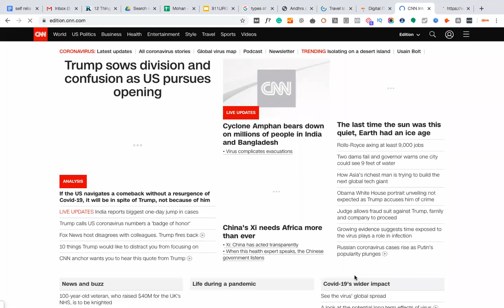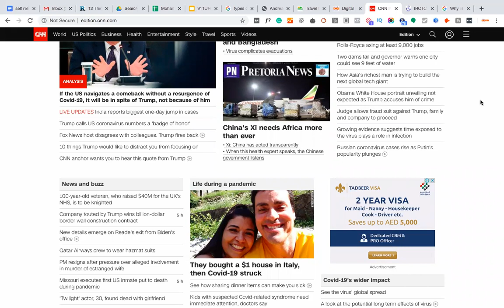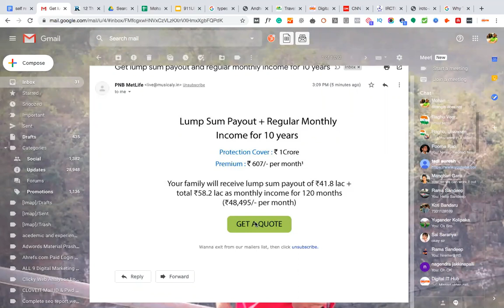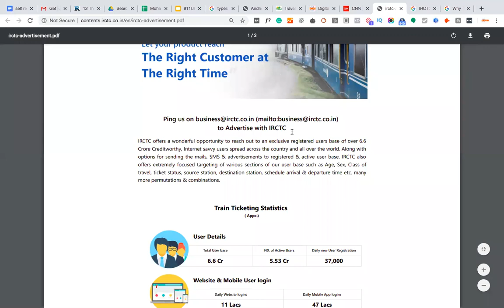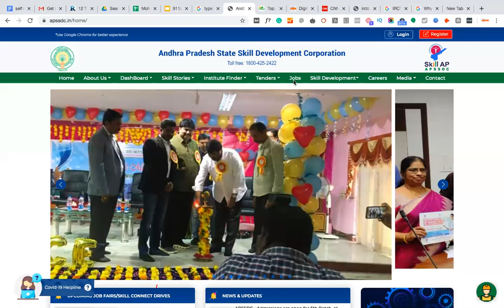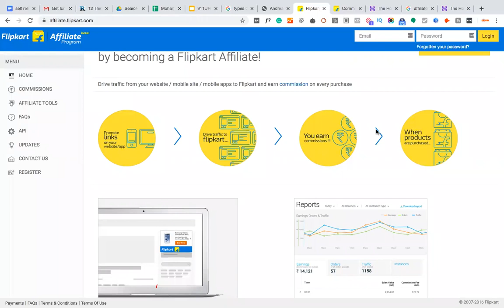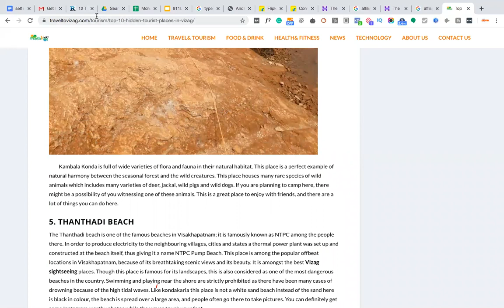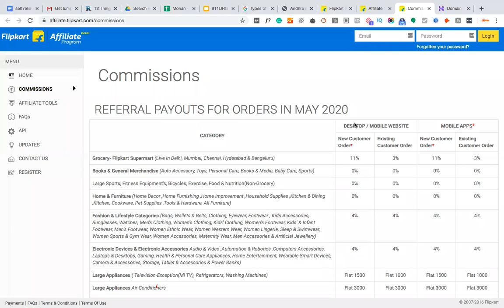20th May,2020 Digital Marketing